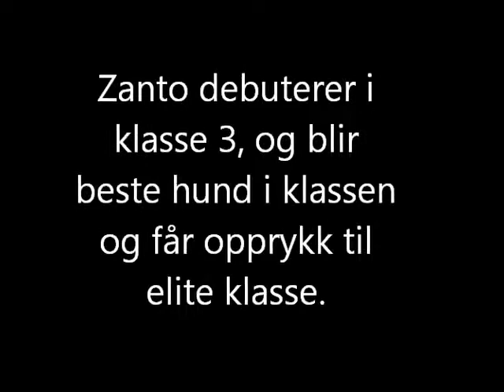Lp3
Film klipp fra Zanto sin deby i lp kl.3 hvor han får opprykket til Elite og ble beste hund i klassen.